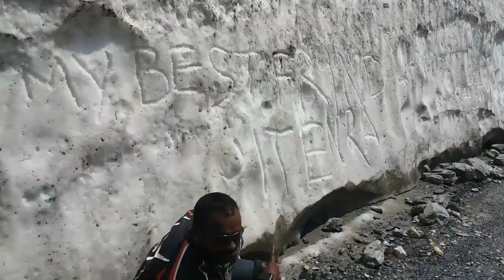What Happened in Ladakh? [HIGHLIGHTS]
Friends!
Mai aap logon ke saath mere Ladakh trip ki kuch clips share kar raha hoon. Ummid hai pasand aayengi.

What happened at Leh ladakh? My motorcycle trip Highlights. Jammu - Srinagar - Kargil - Leh - Pangong Tso - Manali.

We Crossed Zozila pass . Which is considered one  of  the most dangerous road  of  the world.

This was a very  adventures tour. You will encounter water crossing / Bullet Stone  Zone / Landslides / Extreme temperatures / AMS  and many hurdle to test your willpower.

I specially thanks to BRO for maintaining and securing Roads. We love our Indian Army.

Jai Hind
Wande Matram

I use
Redmi note 3
Sony MDR-EX250AP

Helmets
Studds Motocross
Studds professional
Steelbird Adonis
Studds KS-1 Metro

Gloves
Zeus Revpro
Pro Biker

Knee and Elbow guards
Scoyco K11

Saddle bag
ViaTerra claw

Jacket DSG triton
Boots Cheap Army boots

My Leh Ladakh Bike Trip -